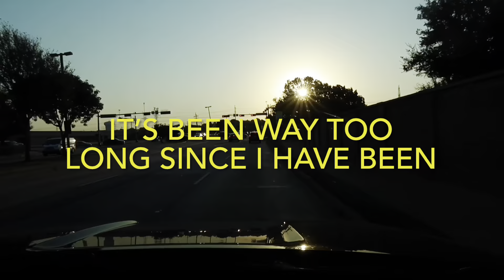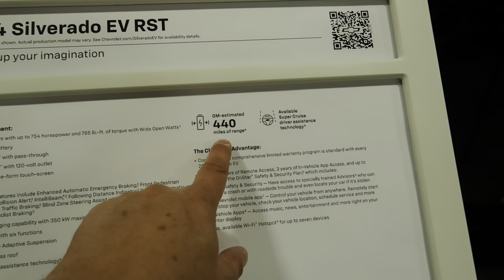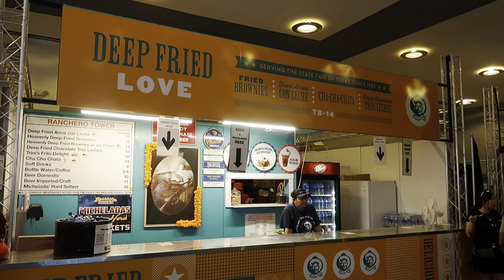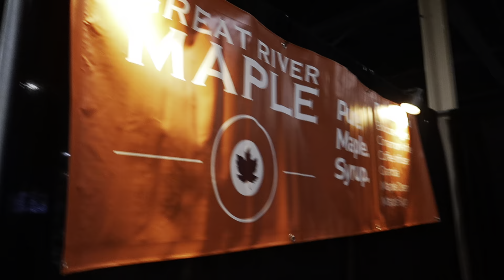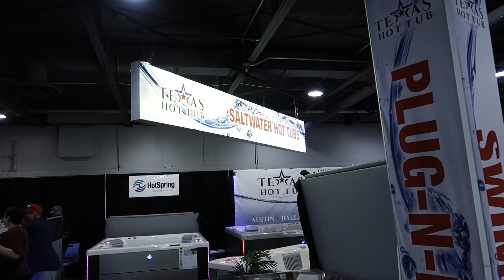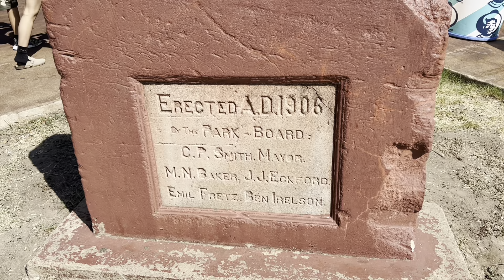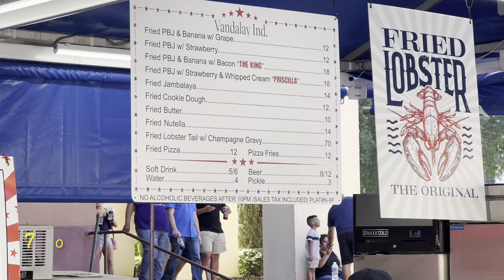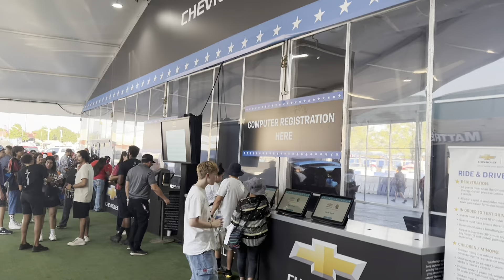Great State Fair of Texas - Ep. 134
My first trip back to the Great State Fair of Texas in many years.

Note:  I did call an EV a hybrid a time or two.  It’s funny how I catch that after the fact.  🤪

Howdy y'all!  Michael here.  I live in the North Texas area here in Denton County, and life has become quite complicated for everyone.  However, that does not mean we should stop living it.  Come hang out as we are Getting Out In Life.

Editing:       iMovie on iPhone 13 Pro Max